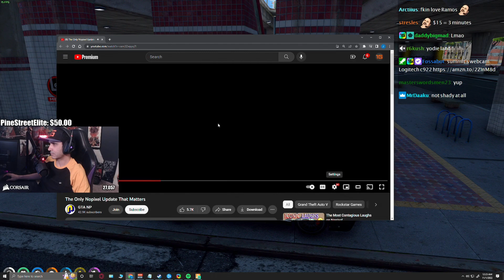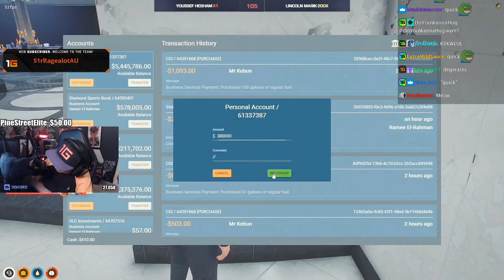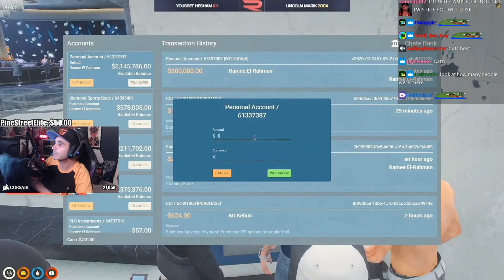Summit1g Reacts - The Only NoPixel Update That Matters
Summit1g Reacts To The Only NoPixel Update That Matters by GTA NP

In this video you can find, summit1g gta rp, gta rp clips, summit1g highlights, summit1g funny moments, summit1g reacts, summit1g reaction, nopixel, chang gang, gta np,The Only NoPixel Update That Matters, and much more!

-SumSumFun